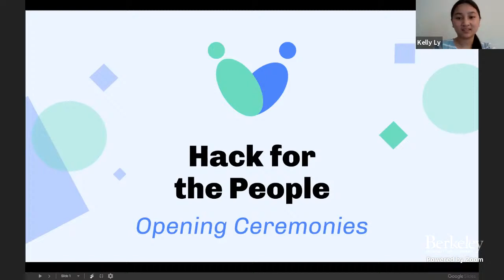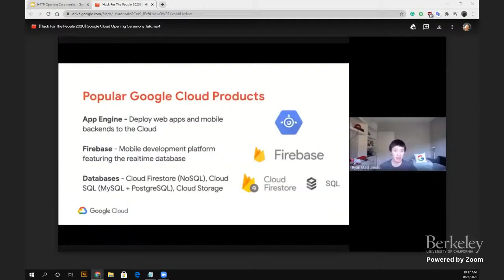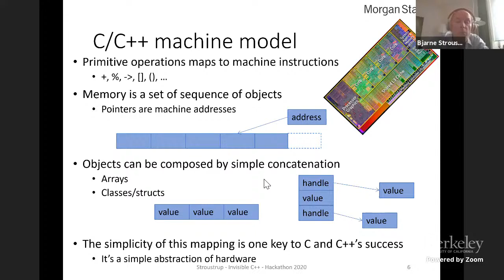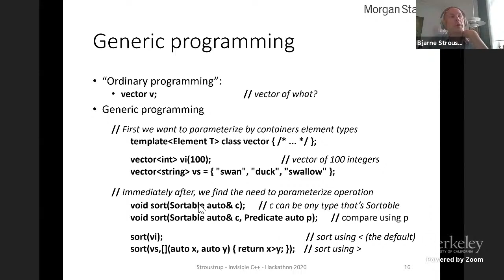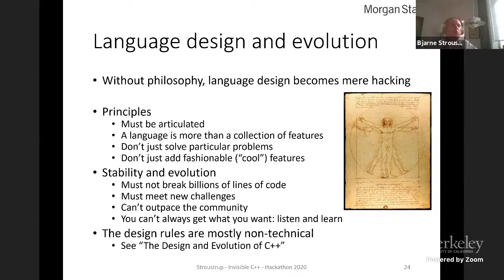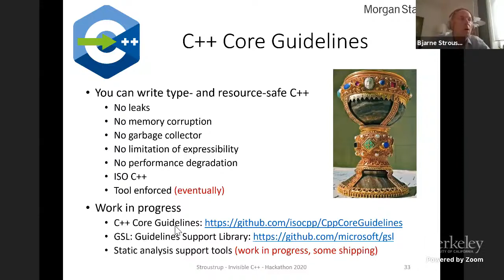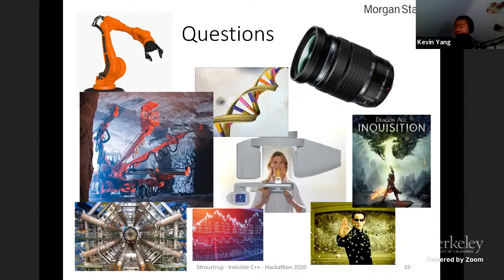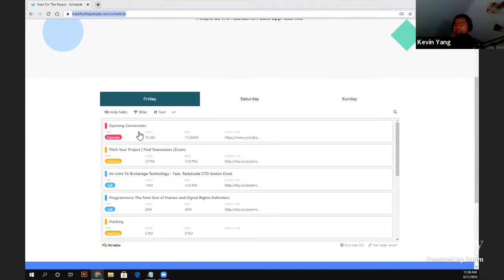H4TP Opening Ceremonies Feat. Bjarne Stroustrup, Creator of C++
Let's kick off Hack For The People with a bang!

Featuring Bjarne Stroustrup, designer and original implementer of C++, and hosted by Kevin Yang and Kelly Ly, we will go over logistics for the weekend and outline all the exciting events we have planned for you all! From a panel featuring Grant Sanderson of 3Blue1Brown to countless workshops such as The Basics of Web Dev and How To Find Funding for Your Idea, there is so much to learn! (By the way, did I mention that we are going to have a sick Minecraft Build contest with HyperX prizes?)

Besides 10+ events planned, we have so many cool prizes ranging from $200 to each main track winning team to $5,000 in Google Cloud credits for the best COVID-19 related project.

Do I really need to say anymore? Come join us this weekend!